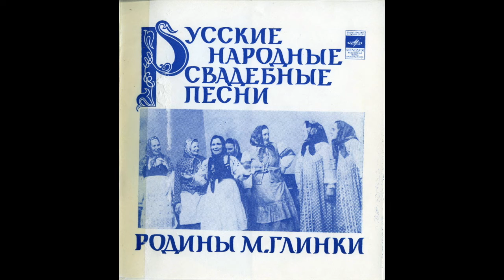Свадебные песни Ельнинского района Смоленской области - Ой, шумная зеленая дуброва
Поют жениху. Зап. от М. Н. Алещенковой (р. 1903) в дер. Ржавец 5 июля 1970 г.